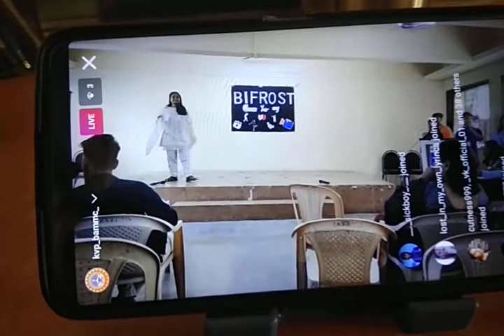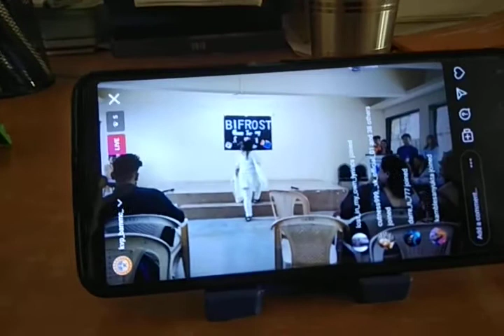15 MARCH 2022 || KLASSIC TALKS || TC SAVVY VERMA || KVP PENDHARKAR COLLEGE || MAHARASHTRA